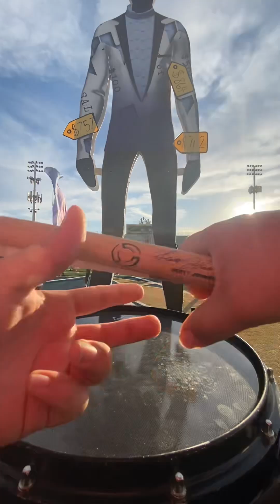Desert Vista High School marching band 2024 “unlabeled” snare 5 cam